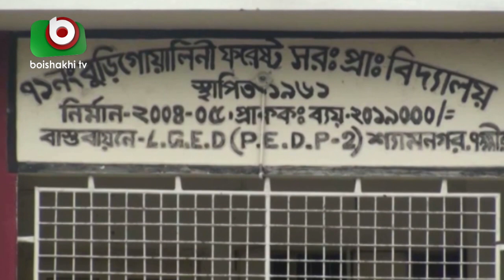সাতক্ষীরার উপকূলীয় এলাকা প্লাবিত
সাতক্ষীরার উপকূলীয় এলাকা প্লাবিত | Satkhira Cyclone | 26May21